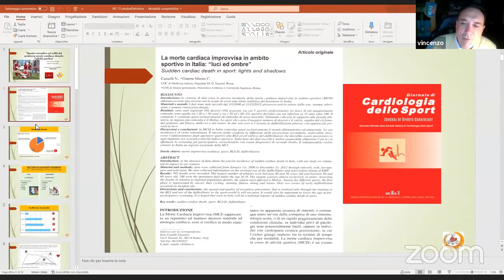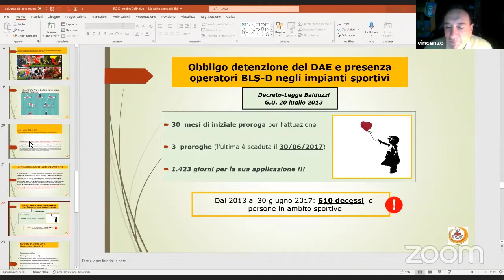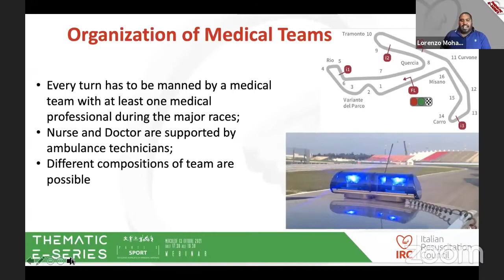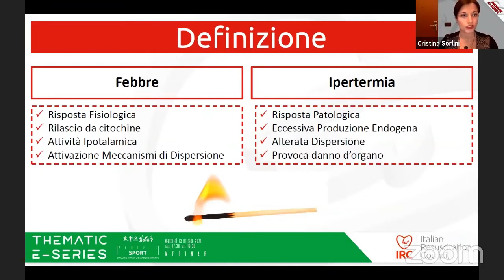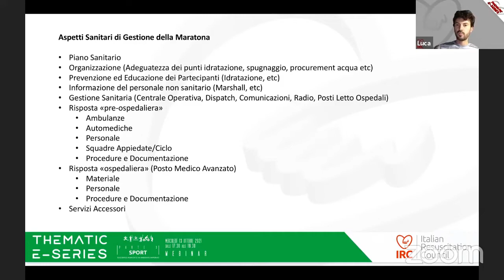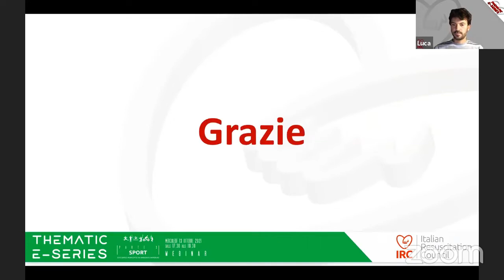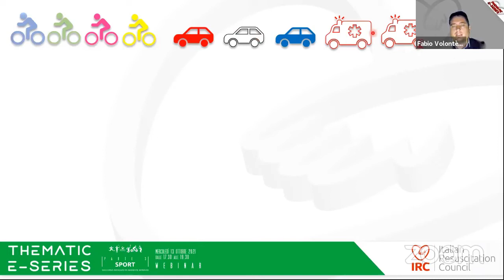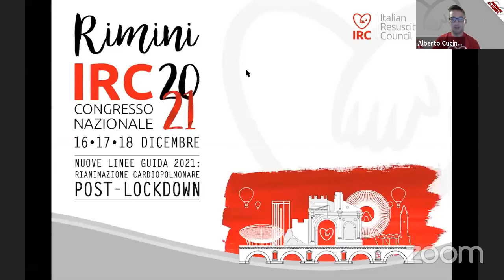IRC Thematic E-Series, parte 3: Lo sport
Il soccorso avanzato in circostanze speciali